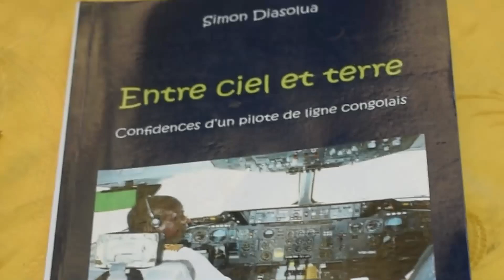Vernissage de l'ouvrage du Commandant Simon DIASOLUA "Entre Ciel et Terre" à L'IFASIC